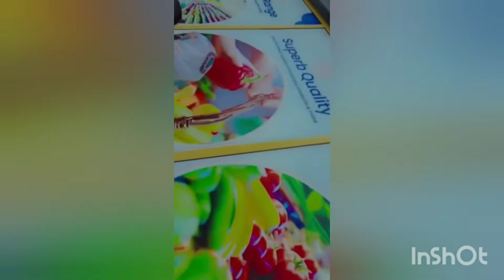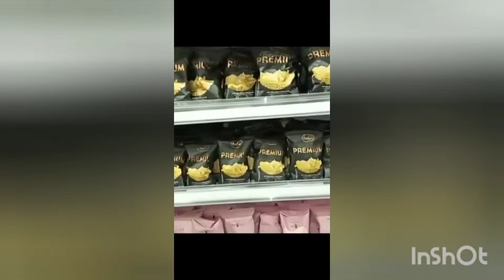visit Imtiaz mega with us by Mani's hut mani